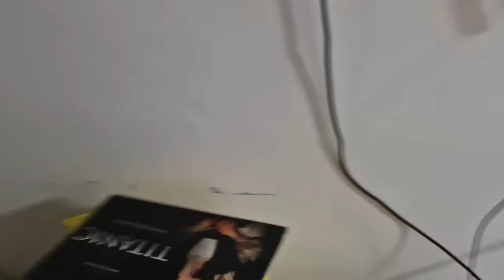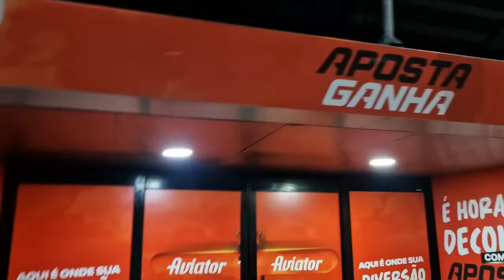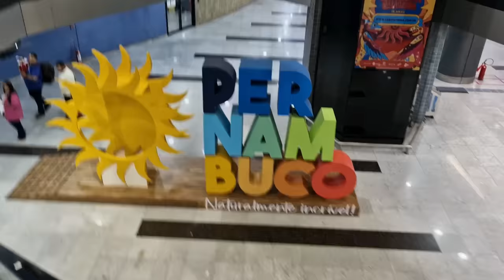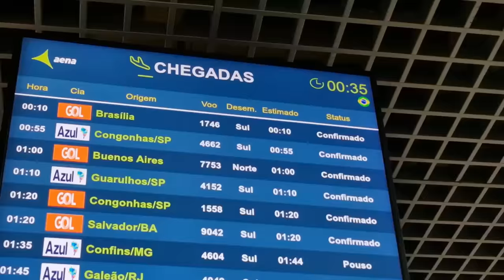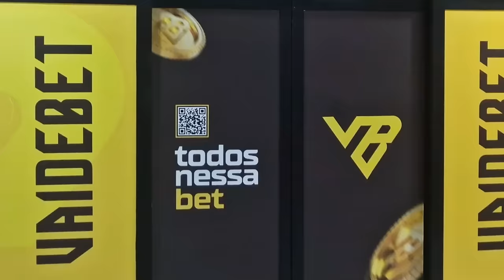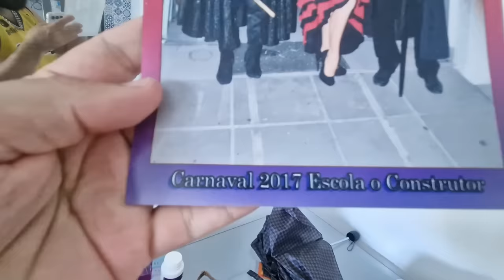FUI DESPEJADO DO CONDOMÍNIO? - VLOG DO DIA RECEBENDO VISITA POR TEMPORADA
Vlog arrumando a casa para deixar o apartamento